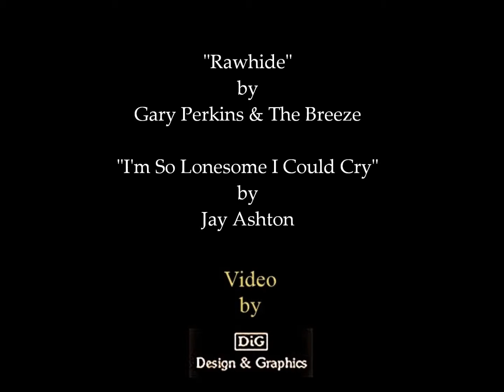Jay Ashton sings "I'm So Lonesome I could Cry" at Calamity Jayne's Country Music Festival 2018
Jay Ashton sings "I'm So Lonesome I could Cry" at Calamity Jayne's Country Music Festival - Friday 2 March - Monday 5 March 2018. A great fun filled, action packed weekend with friends old and new. Staying in the lovely 3* Best Western Consort Hotel in Thurcroft, Rotherham.